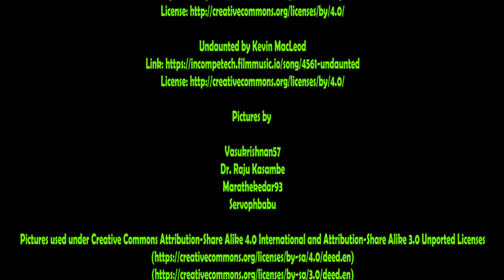Feathers and Scales | Peacock vs. Cobra Poem | TigerPoet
A poem about a peacock fighting an Indian Cobra in a small village in central India. Peacocks have a reputation for killing snakes, and will occasionally take on the venomous cobras.

Pictures by

Vasukrishnan57
Dr. Raju Kasambe
Marathekedar93
Servophbabu

Changes made: Two pictures cropped, widened and used for the thumbnail.